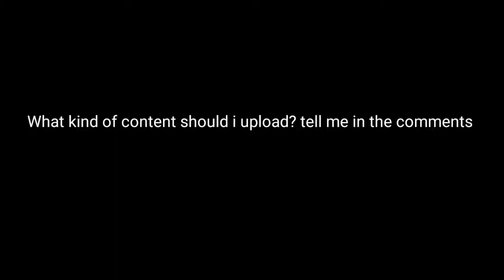kind of content do I upload?